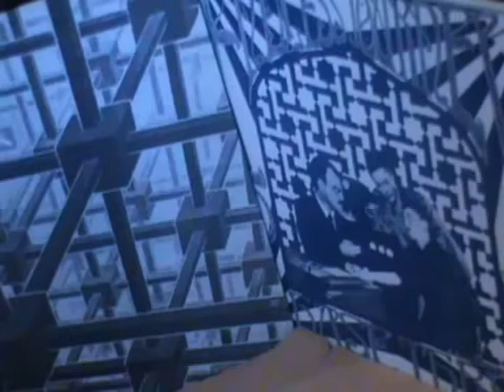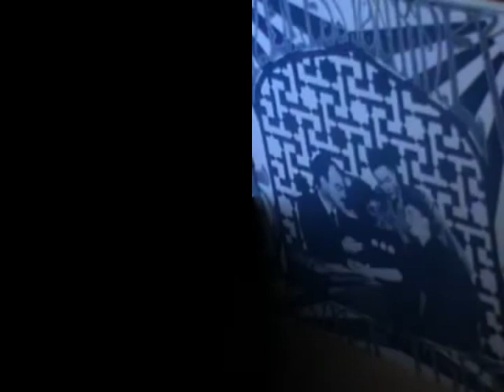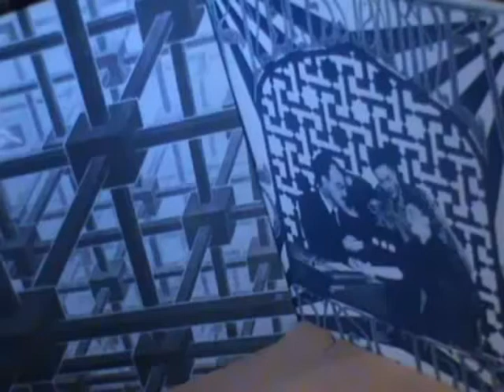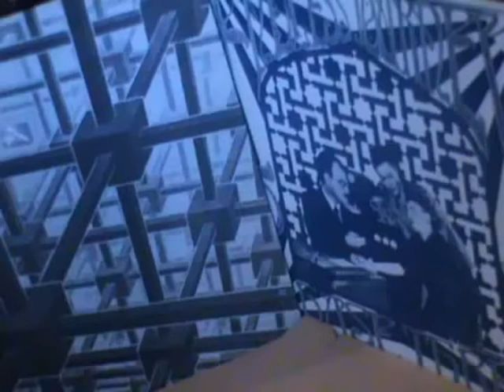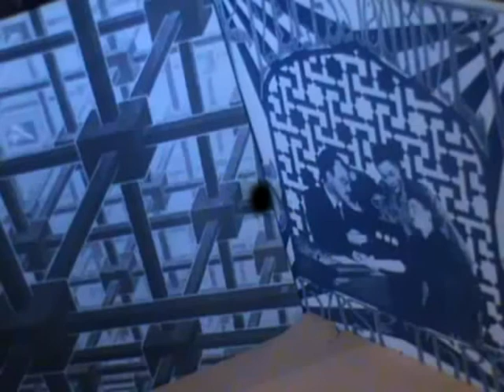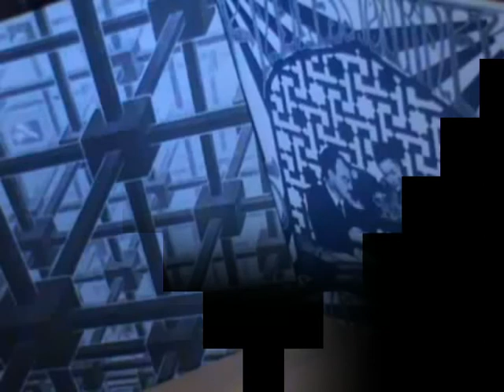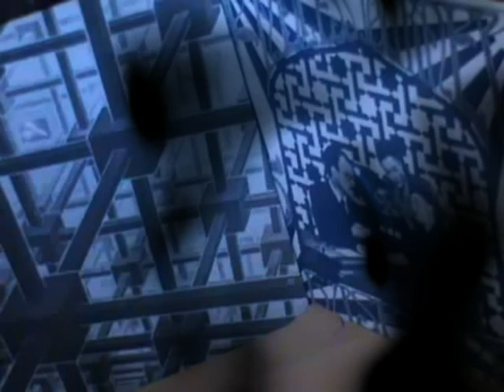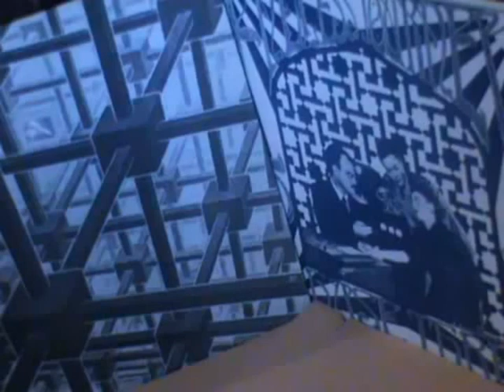Endless Journey--Psycodelic Journey from the Sixtie`s